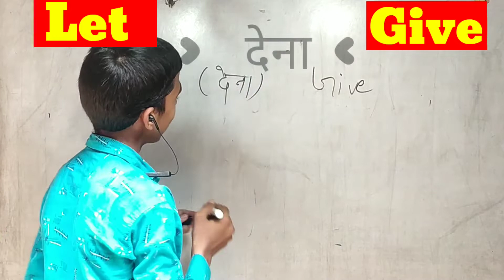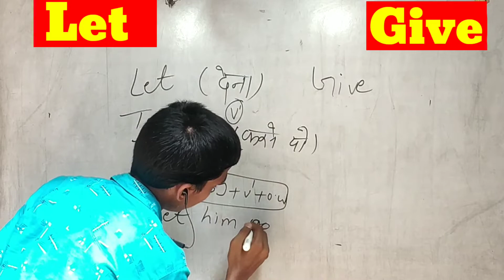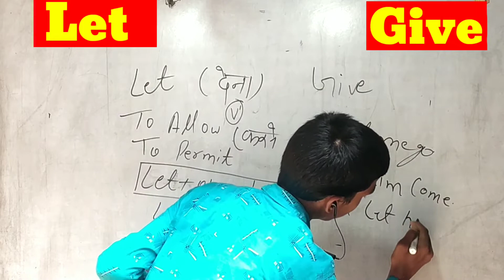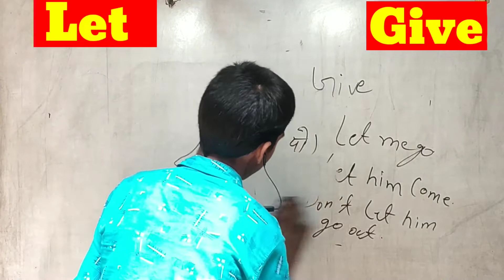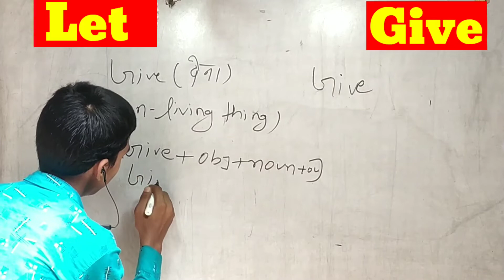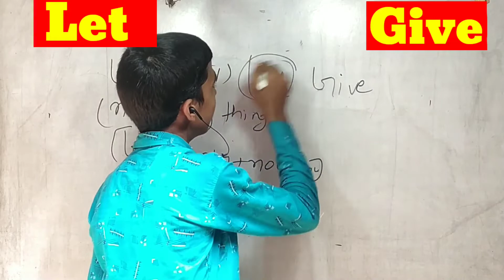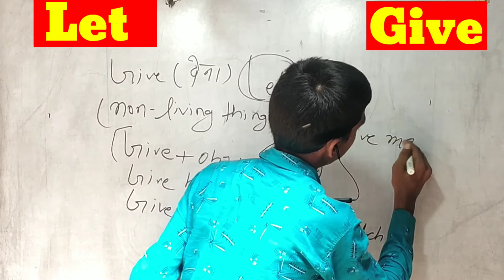USE OF LET & GIVE || रोज बोले जाने वाले SENTENCE || कैसे ENGLISH में बोले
Welcome to alone classes

  Ham aap Logon Ko is video mein let aur give ka use batane Wale Hain agar aap log is video ko Achcha se attend kar liye to aap Logon Ko is topic se English aaram se bol payega to is video ko aaram se dekhiae aur samjhie aur practis kijiye practis mein kya hota hai aapko Achcha banaa sakta hai practis se theek hai to agar aap log channel subscribe kar dijiye aur video ko like nahin kiya hai to video ko share kar dijiye aur channel ko subscribe Kijiye thank u okay